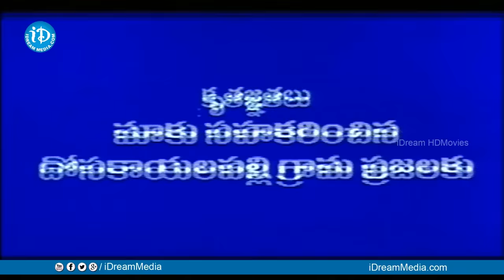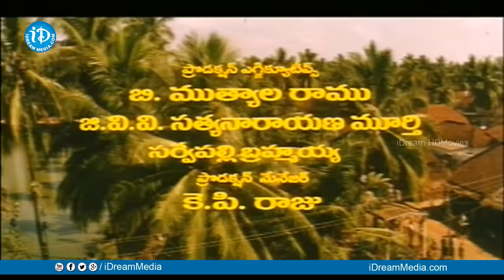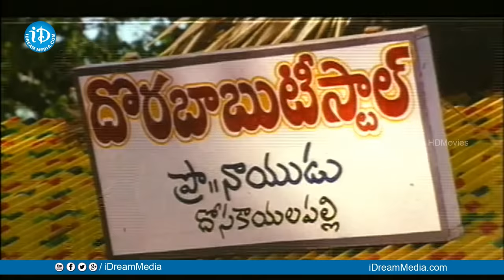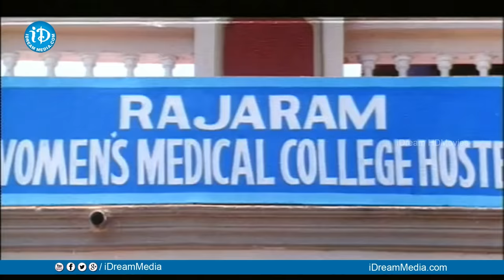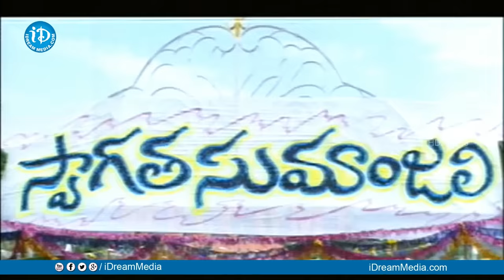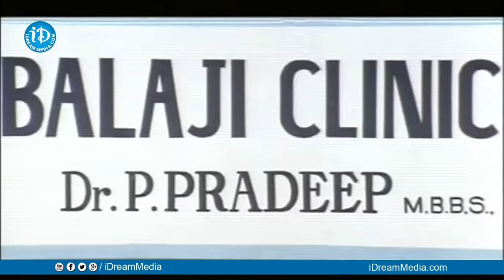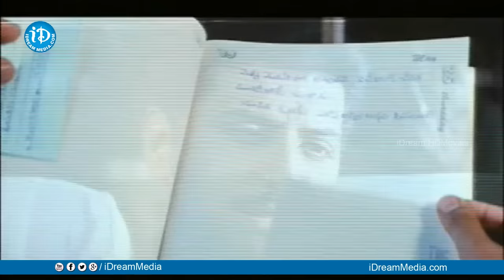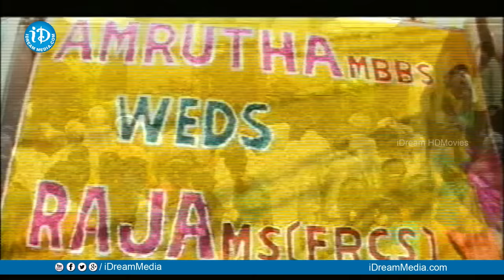Manasunna Maaraju Full Movie | Rajasekhar, Laya| Muthyala Subbaiah | Vandemataram Srinivas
Watch Manasunna Maaraju Full Movie, Starring Rajasekhar, Laya, Brahmanandam, Kota Srinivasa Rao, Asha Saini, Tanikella Bharani among others. Directed By Muthyala Subbaiah and Produced by J Bhagvan, DVV Danayya. Music Composed by Vandemataram Srinivas.